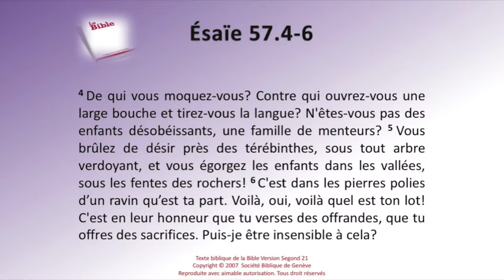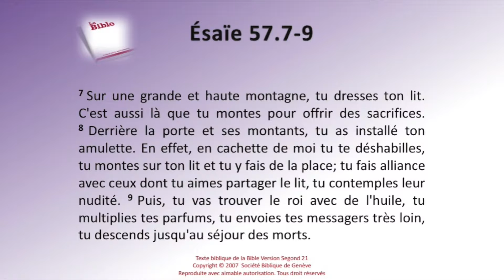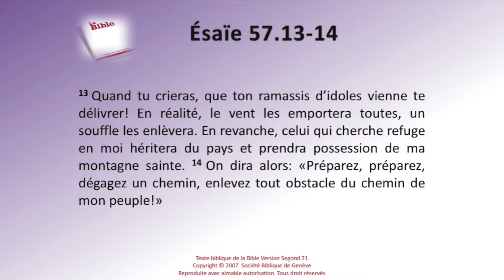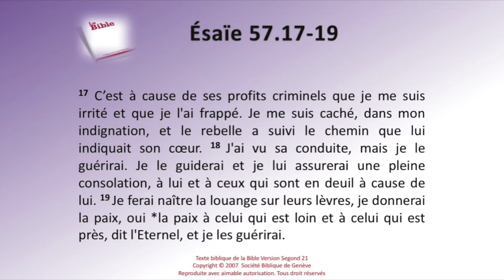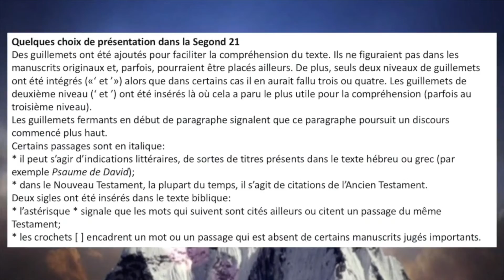23 Le livre d'Ésaïe chap 57 Sg21 Texte déroulant et l'audio vidéo évangile Bible La Parole de